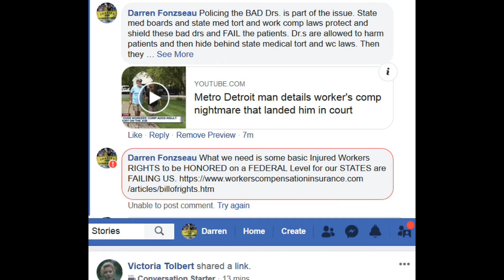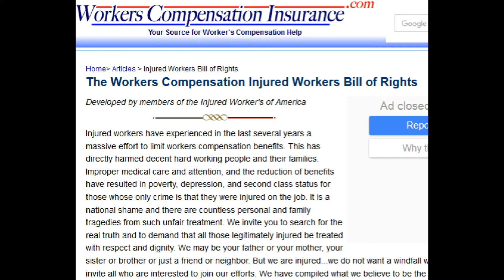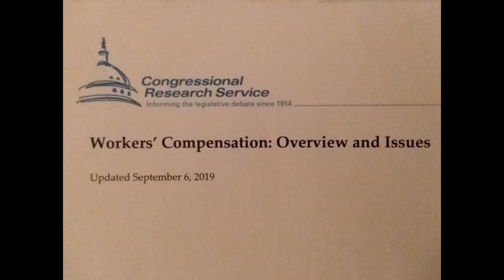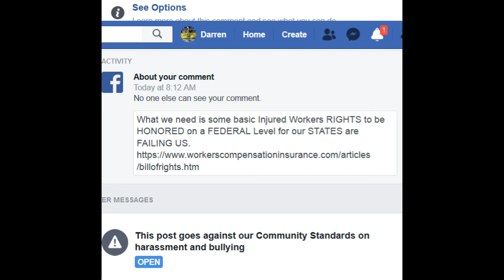Berniecrats Try To Silence Injured Workers Seeking Fed Oversight!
WA State Berniecrats are using injured workers to convince other injured workers to not call out Sen. Sanders on the FED oversight he told us we needed as of 5 years ago yet has been silent about every since.

THEY DO NOT WANT US Calling out Sen. Sanders on this ISSUE! Letter from Federal Lawmakers to Labor Department on Workers' Comp

Why would they mark this comment as harassment on a workers comp face book page? Workers Compensation Stories

Sen. Sanders WA State Berniecrats  are trying to SILENCE Americas Injured Workers seeking our needed fed oversight and calling out all law makers on it not just Sen. Sanders.

ITs called BULLYING when you try and SILENCE Others seeking our needed fed oversight.